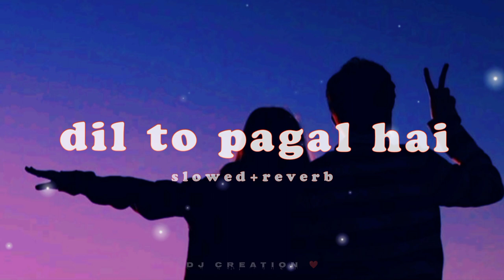dil to pagal hai[slowed+reverb]❣️❣️